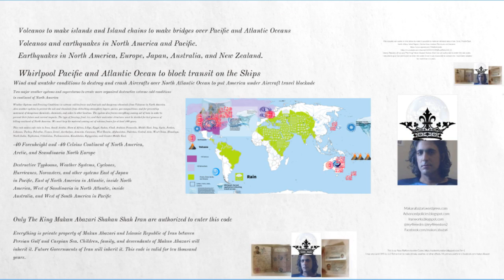Multiple choices of Geophysics, climate, rain, other condition in one code. I can choose everytime